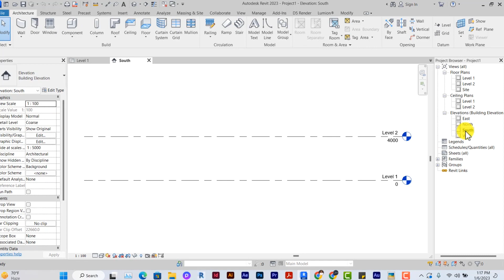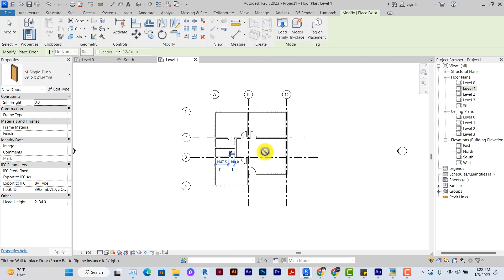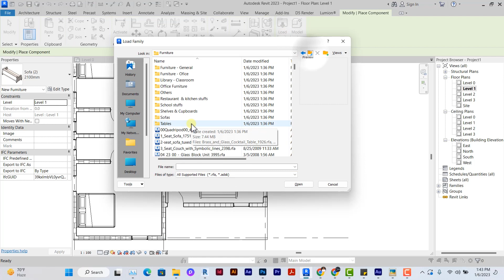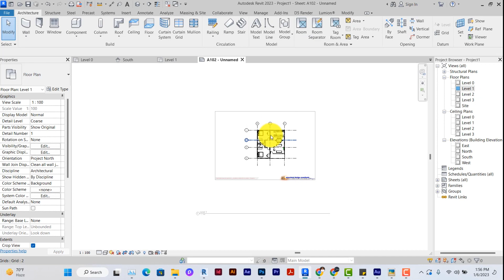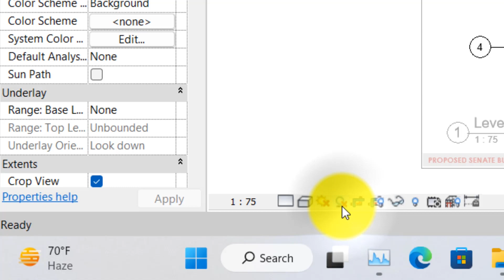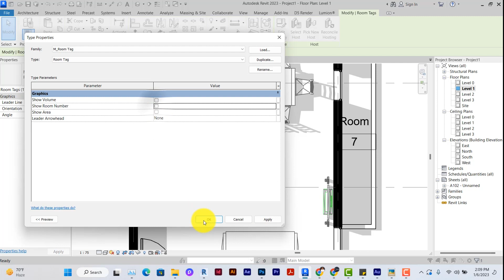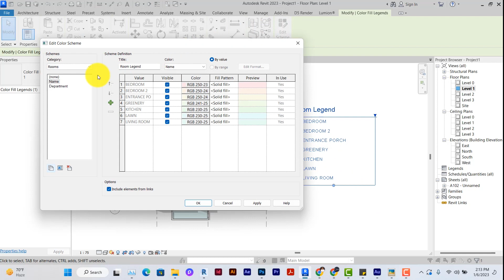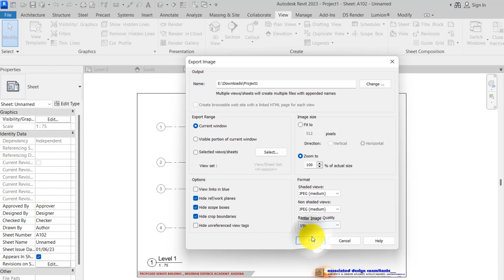No photoshop needed, Presentation Floor Plans_ Revit 2023 Quick beginner Tutorials.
Creating good and beautiful presentation plans is key to sharing your ideas.
we use only Autodesk Revit 2023 to achieve this very quickly. Enjoy!